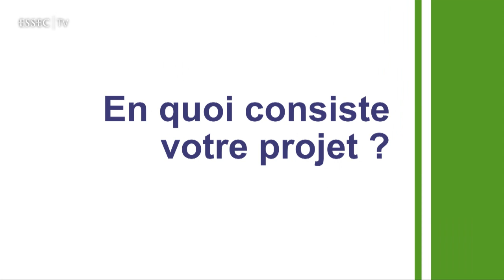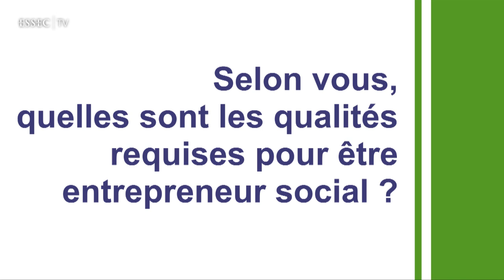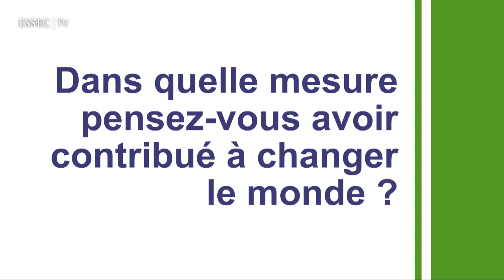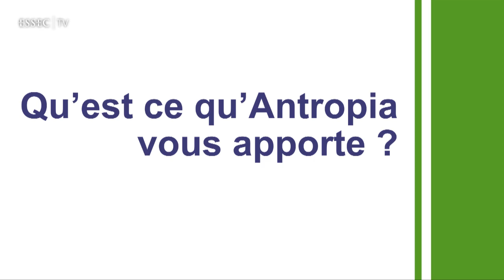VoisinMalin - Projet Antropia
| VoisinMalin propose de répondre à certains besoins exprimés par les bailleurs sociaux, les institutions publiques et les entreprises de service implantés dans les quartiers populaires en détectant, mobilisant et valorisant financièrement des personnes issues de ces quartiers, qui possèdent les compétences nécessaires pour remplir les services en lien avec les besoins exprimés.
Antropia : Créé en 2005 par la Chaire Entrepreneuriat Social de l'ESSEC, Antropia est le premier Incubateur Social lancé par une école de management en France. Il vise à soutenir l'émergence d'entreprises sociales pérennes et à fort impact social. C'est un outil radicalement innovant, né de la rencontre de la tradition entrepreneuriale de l'ESSEC et de l'engagement de la Caisse d'Epargne Ile-de-France.